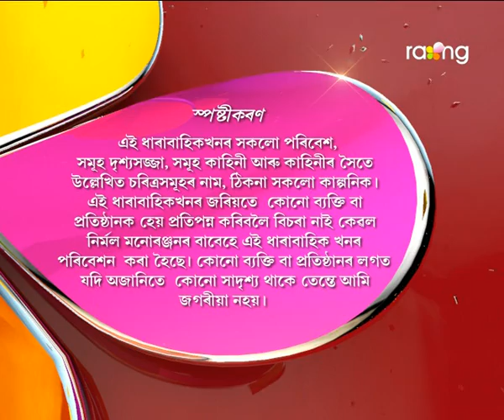Abelir Ramdhenu | 10th Spt | Full Episode | No 18